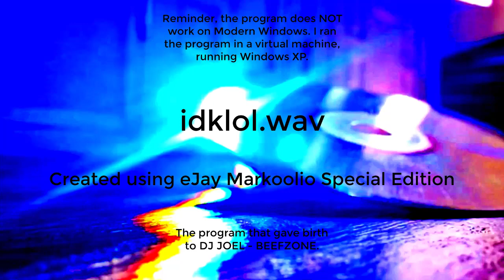idklol.wav - eJay Markoolio (custom song)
pretty sick-ass song just made with it's samples a few months back when i was playing around on my windows xp VM.
the background photo was an old slow motion video I took, of spinning a CD disc in front of a rainbow sunspot on the hardwood floor. on playback I got a few frames of the sunspot/laser hitting the lens, which made for a beautifully colored picture, and setting that 90s dance-genre styled album cover art.

yes some of the samples were used by Vargskelethor Joel, for his song "Beefzone" in 2017.